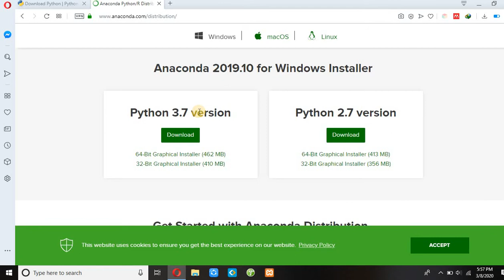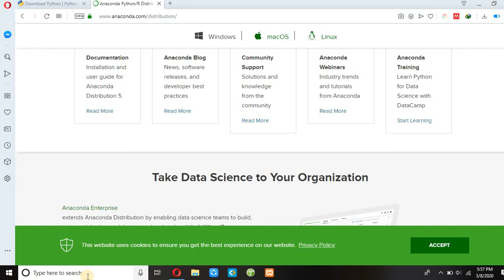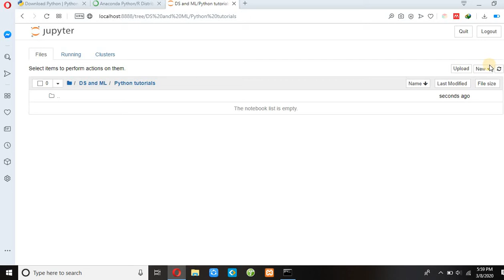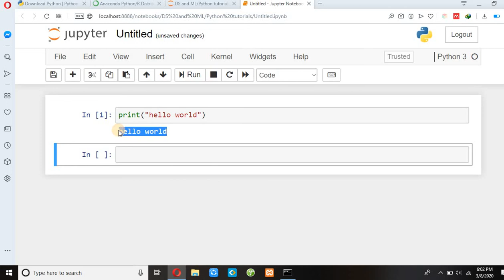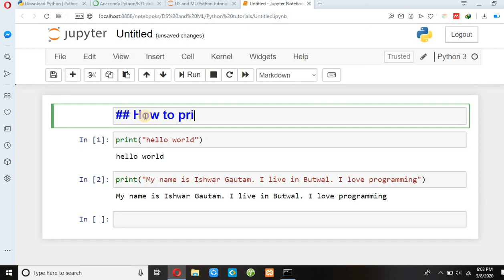How to set up python, jupyter notebook and how to print in python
First of all download Python, and Anaconda prompt, and then start coding

Note: If you don't want to download Anaconda, it is also fine. You can directly download jupyter notebook if you are a beginner (watch the second video). You can download many packages with the conda command. But for beginners, it is totally sufficient to use only pip.